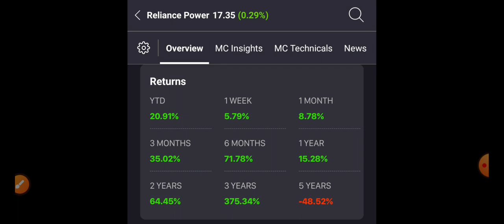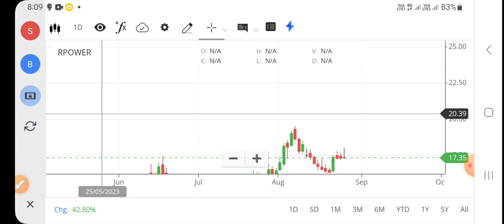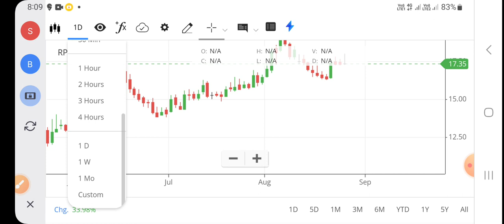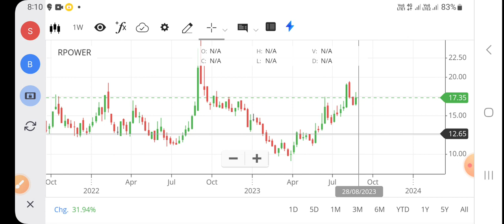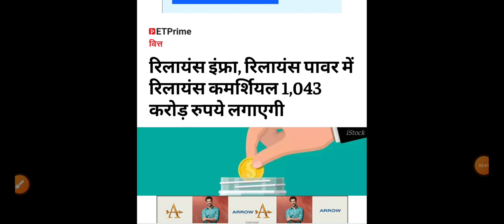reliance power latest news today|reliance power share|Reliance powe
Hello dosto is video me maine RELIANCE POWER  LIMITED share ka target or stoploss btaya h ummid hai ye video aapko bahut pasand aayegi Thank you so much...

             TOPICS COVERED
reliance power share breakout
reliance power stock
reliance power stock advice
equity bazaar
BREAKING NEWS
TOP NEWS
RPOWER LATEST UPDATE
RPOWER LATEST NEWS TODAY
RPOWER
RELIANCE
RELIANCE POWER LIMITED
RELIANCE POWER
business news
stock market
stock market news
stocks